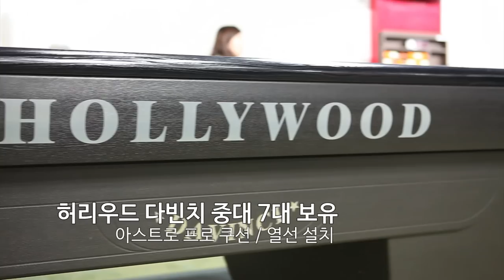도곡동 맥스 당구장 Max billiard club in Dogok-dong Gangnam-gu Seoul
서울시 강남구 도곡동에 위치한 맥스 당구장입니다.

더 많은 정보를 빌클럽에서 확인하세요!

Love billiards, Better life
billclub.net